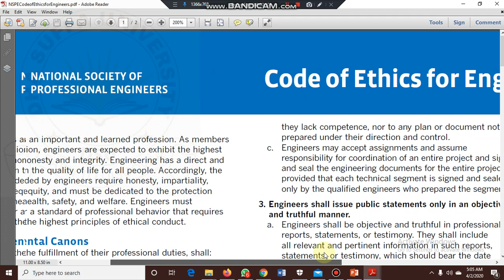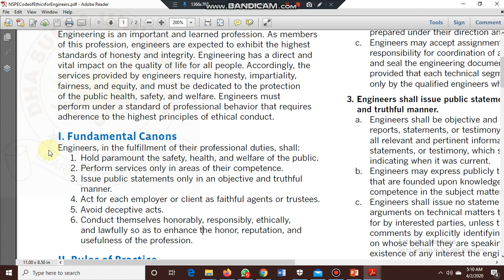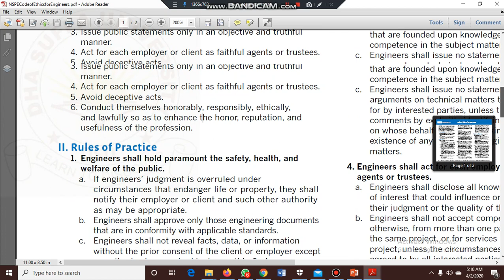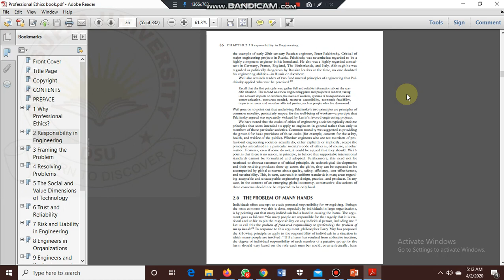NSPE Code of Ethics for Professional Engineering Practices.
NSPE Codes, Fundamental Cannons, Implementation of Fundamental Cannons.